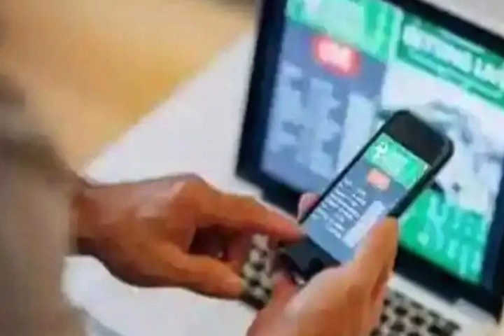তেল-সোনা দাম কমছে🔥ক্রিকেট খেলা শেষ🔥অনলাইন বিজ্ঞাপন🔥উমরা ভিসার মেয়াদ🔥মাঠে সাপ-আলো🔥Big Update